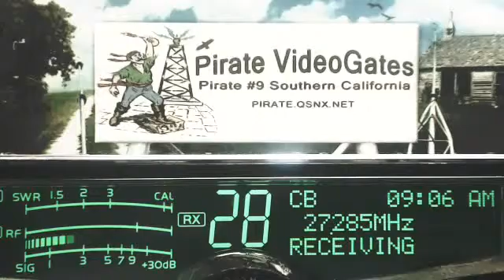SkyShaker IL, SuperSport 143 TN, AudioMan 288 OH, Smoothe FL, 601 LA, RockyRoad LA